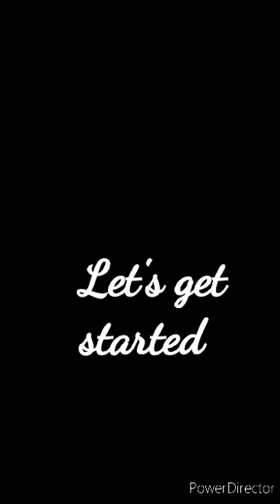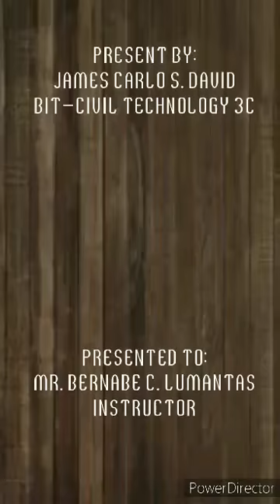WOOD JOINTS, BY JAME DAVID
BIT III-C OUT PUT, FINISH CARPENTRY